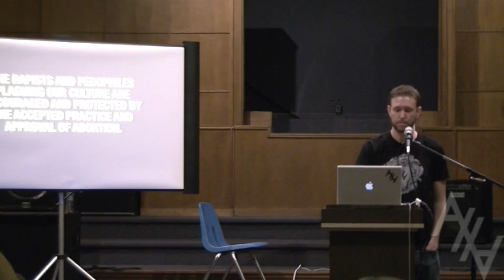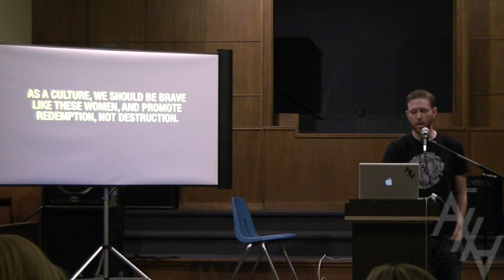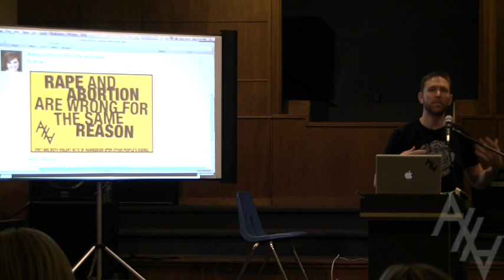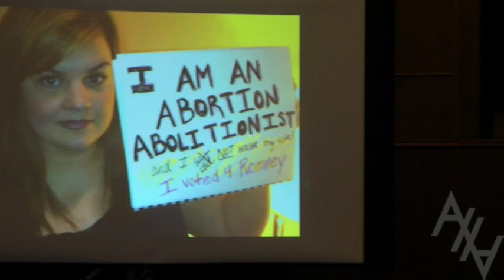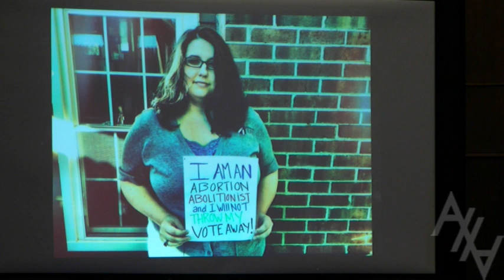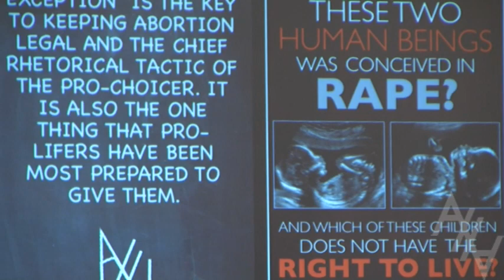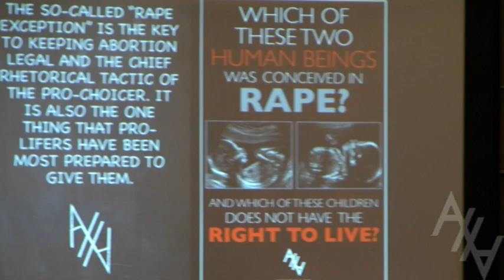T. Russell Hunter | The Rape Exception and the Abortion of Abolition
The concluding talk at the Redemption not Destruction conference